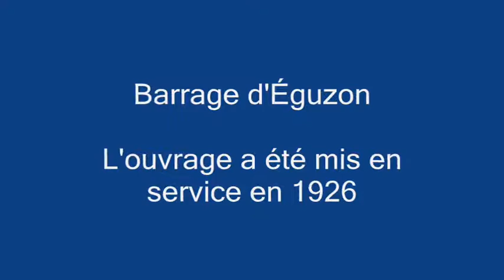Barrage D'éguzon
Vidéo de Michel Mérat